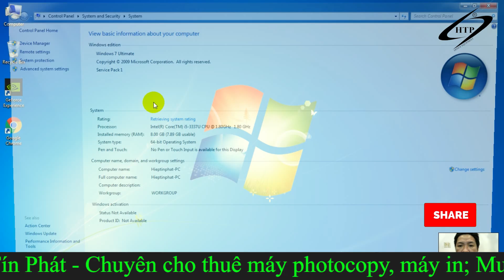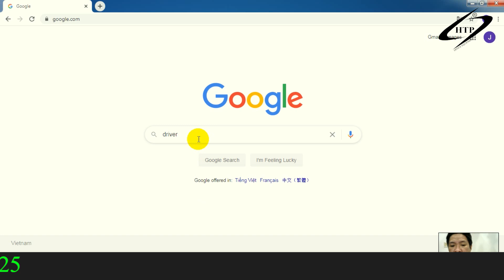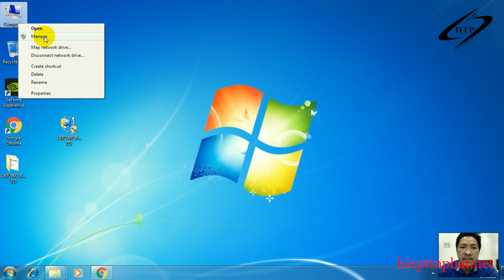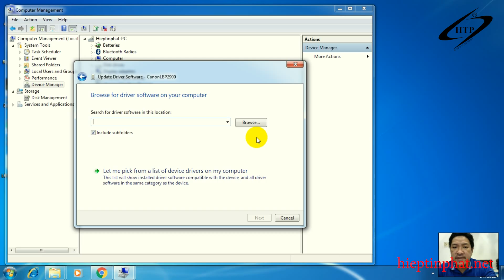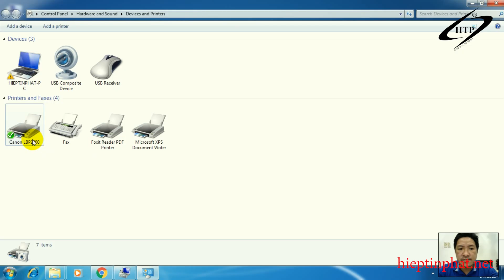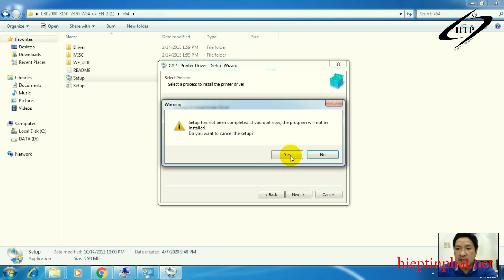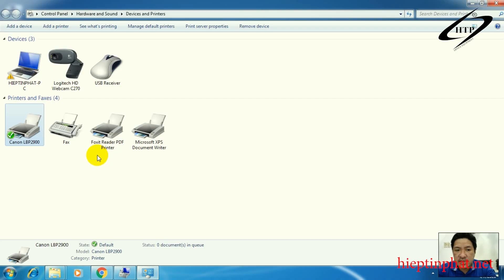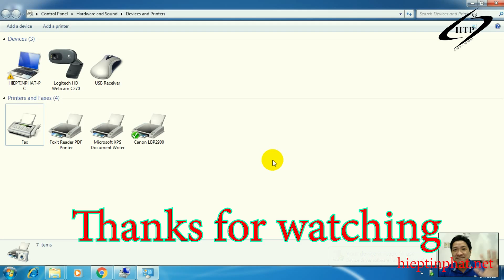Hướng dẫn cài driver máy in Canon LBP 2900 | Hướng dẫn cài đặt Driver Canon 2900 Win 7 64, 32 bit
CẢM ƠN CÁC BẠN ĐÃ GHÉ THĂM CHANNEL CỦA CHÚNG TÔI. CHÚC CÁC BẠN LUÔN LUÔN HẠNH PHÚC VÀ THÀNH CÔNG.

✔️. Bản quyền thuộc về Channel Hiep Tin Phat Official©️
✔️. Người đại diện: Quoc Huynh©️
⛔️. Copyright by Hiep Tin Phat Official
✔️.Xin cám ơn tất cả các bạn đã xem và ủng hộ Kênh. Các bạn có
bất kỳ thắc mắc về máy photocopy, máy in, mực in thì hãy comment phía dưới video, chúng tôi sẽ hỗ trợ các bạn trong thời gian sớm nhất, hoặc các bạn có thể gọi số Hotline: 📞 hoặc qua email

 Công Ty TNHH TMDV Hiệp Tín Phát
Chuyên cho thuê máy Photocopy – Máy in;  Mua bán - sửa chữa Máy Photocopy - Máy in; Đổ mực in các loại - cung cấp mực in các loại.